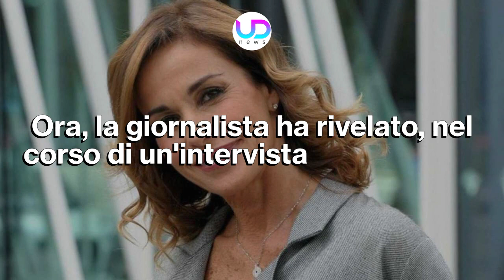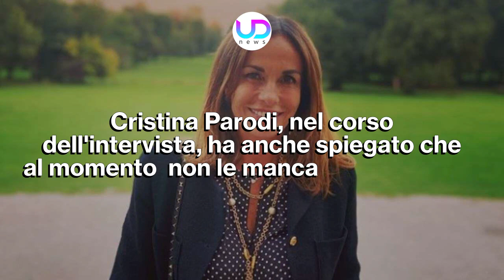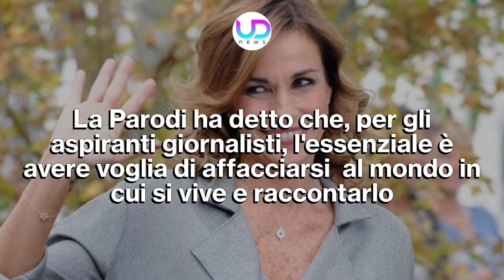Cristina Parodi: Ecco Che Fine Ha Fatto!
Cristina Parodi ha raccontato la sua nuova vita in un'intervista, svelando perché ha lasciato la televisione e raccontando la sua nuova avventura.